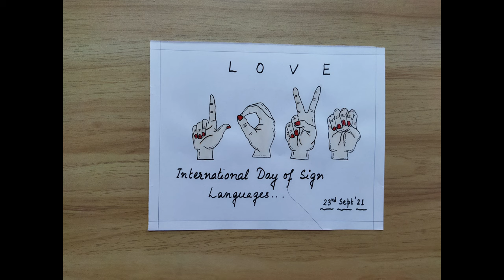International Day of Sign Language drawing For Everyone | Event Drawing